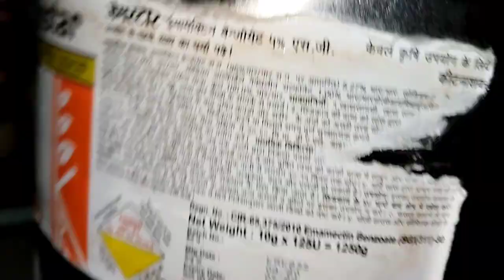নতুন জিনিসটা আজ উদ্বোধন করেই নিলাম//এই ছোট্ট ছোট্ট জিনিসগুলো আমার কিনতে খুব ভালো লাগে খুব পছন্দের//